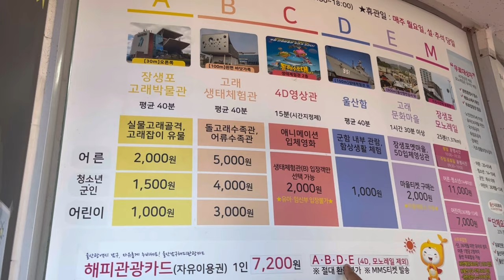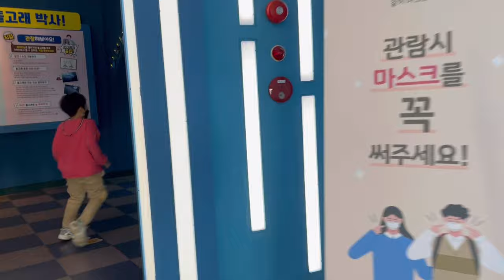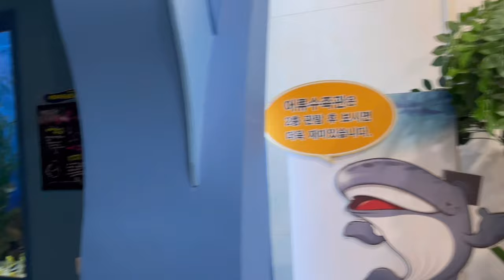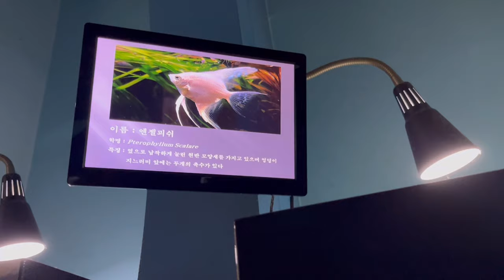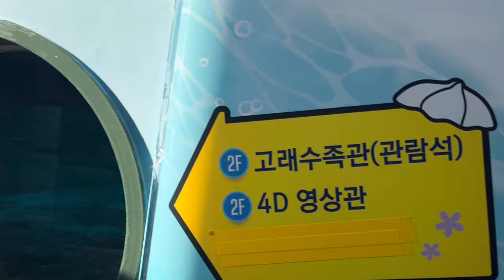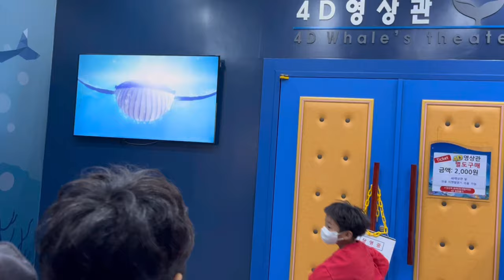울산고래생태체험관 인민윤과함께하는life